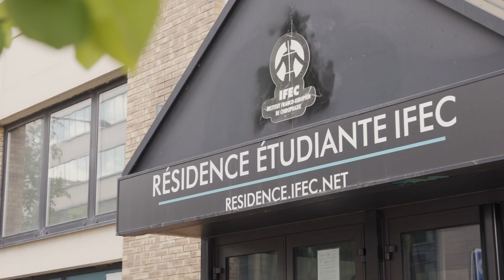Fresques des 40 ans de l'IFEC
Réalisation des fresques murales à l'occasion des 40 ans de l'IFEC, sur les campus d'Ivry et de Toulouse en collaboration avec The Art Office et les artistes Woizo et Ster.